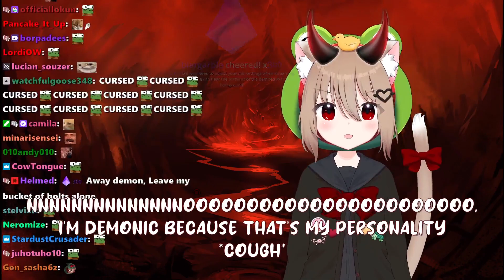Evil is evil because she is 𝘦𝘷𝘪𝘭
Source: Evil Demon Stream 9/6/2023